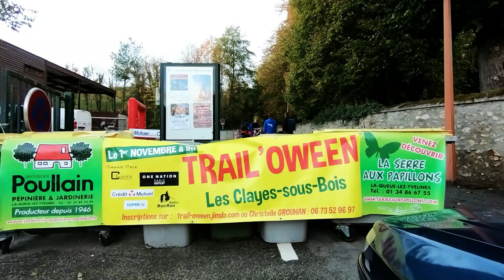Trail'Oween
Trail'Oween aux Clayes sous Bois.
 Les Citrouilles envahissent les Bois.
Deuxième édition pour ce trail sur un parcours en 2 boucles suivant la distance choisie (10 Km ou 19 Km).
Parcours très agréable dans les bois qui ont revêtus leurs plus belles couleurs d'automne.
Les chemins s’enchainent entre montés et descentes.

Et la récompense quand on franchis la ligne, la soupe bien chaude aux Potirons, on en redemande...